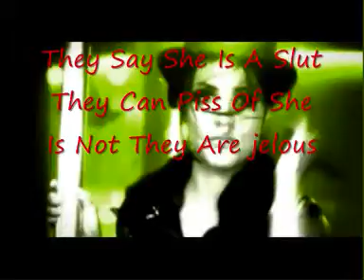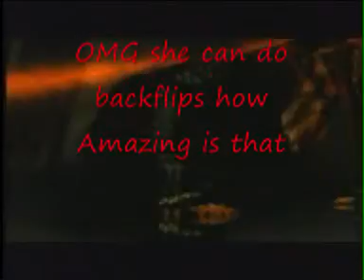The Legend Miss Britney Spears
My second message i love britney she is the legend xxxxxxxxxxxxxxxxxxxxxxxxxxxxxxxxxxxxxxxxxxxxxxxxxxxxxxxx